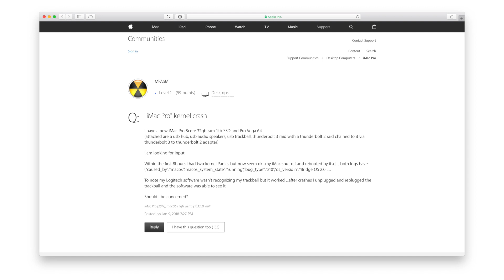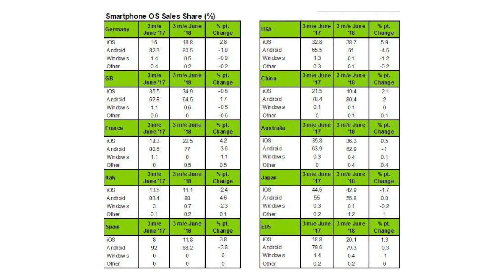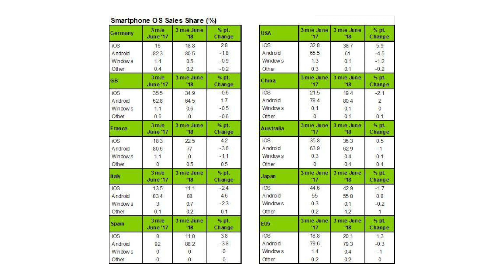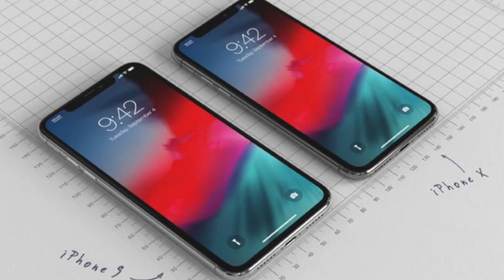Новости Apple, 267 выпуск: iPhone 9 и «экран смерти» MacBook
Представляем вашему вниманию очередной выпуск информационной программы Новости Apple. Сегодня речь пойдет об «экране смерти» MacBook, iPhone 9 и многом другом!